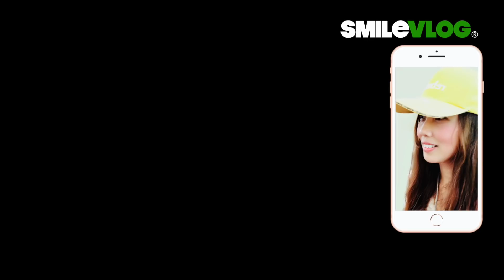【Wow!!! 刀官 . 指揮官 . 禮兵 . 憲兵】 空軍樂儀隊及憲兵營 Military Police總統府降旗典禮 Flag-Lowering Ceremony【玲玲微電影SmileVlog】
影片標題：【Wow!!! 刀官 . 指揮官 . 禮兵 . 憲兵】 空軍樂儀隊及憲兵營 Military Police總統府降旗典禮 Flag-Lowering Ceremony【玲玲微電影SmileVlog】

拍攝時間：2020/11/4 下午5:10

高中：臺北市立景美女子高級中學
大學：國立政治大學 國際貿易學系 學士
研究所：國立臺北科技大學 高階經營管理研究所EMBA 碩士